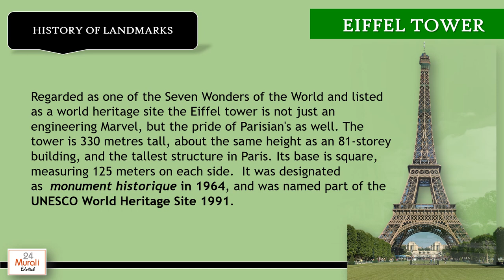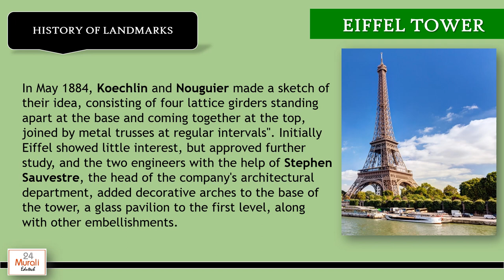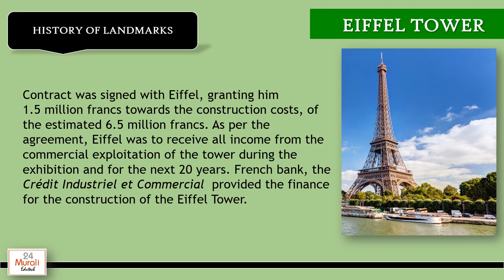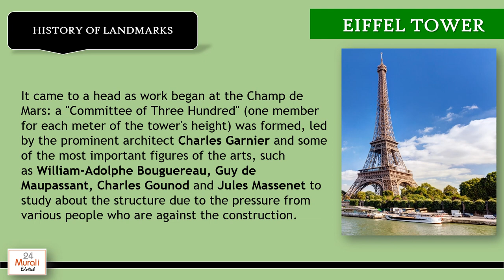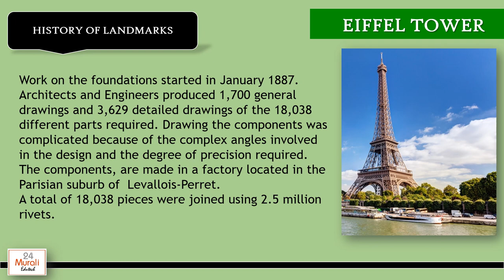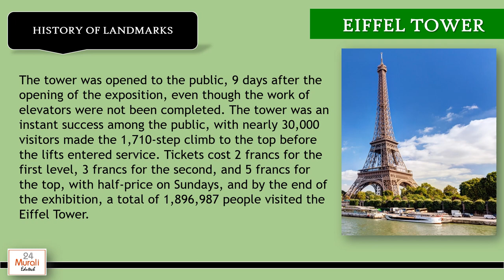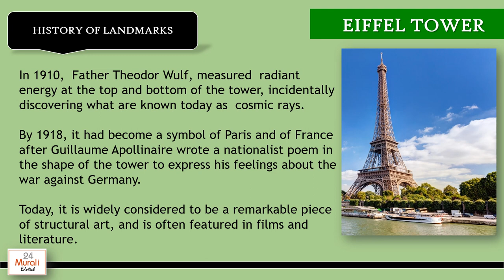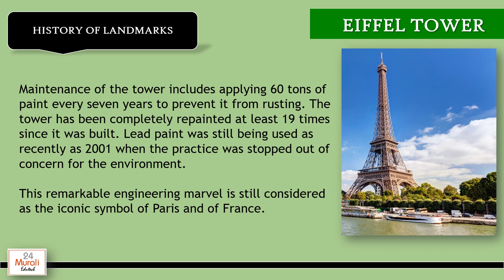“History of Landmarks”- Eiffel Tower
Regarded as one of the Seven Wonders of the World and listed as a world heritage site the Eiffel tower is not just an engineering Marvel, but the pride of Parisian's as well. The tower is 330 metres tall, about the same height as an 81-storey building, and the tallest structure in Paris. Its base is square, measuring 125 metres on each side.  It was designated a monument historique in 1964, and was named part of a UNESCO World Heritage Site in 1991.

Almost all believe that the Eiffel tower was designed by Gustave Eiffel, but the real truth is that Gustave was the owner of the company which build this beautiful landmark, while the tower was designed by 2 structural Engineers    Maurice Koechlin    and    Émile Nouguier and architect Charles Léon Stephen Sauvestre, working with Compagnie des Etablissements Eiffel owned by Alexandre Gustave Eiffel.
Images and data courtesy: Wikipedia